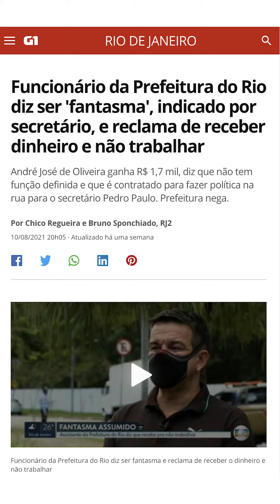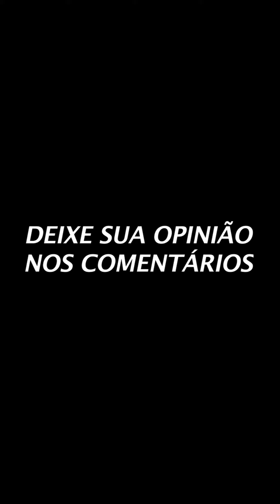Funcionário Fantasma: para que serve a Secretaria de Integridade no município do Rio de Janeiro?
A secretaria de Integridade, comandada pelo Deputado Federal, Marcelo Calero, bem que podia investigar o que levou a Prefeitura a trocar a Empresa Pública de Saúde pela OS Viva Rio, por 1,5 bilhão de reais e até hoje essa OS não ter completado o quadro de médicos da rede municipal. Alô Flávio Fachel, vamos cobrar uma explicação ao Secretário municipal de saúde Daniel Soranz?!

Neste canal você fica por dentro dos fatos mais importantes que estão acontecendo na política carioca em principais fatos no governo do estado do Rio de Janeiro, além de análises sobre tudo o que acontece no congresso nacional em Brasília/DF.